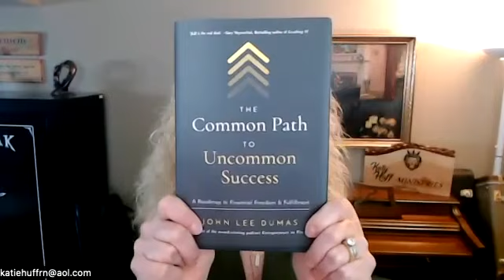Setting Yourself Free with John Lee Dumas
Welcome to Setting Yourself Free, a podcast from Katy Huff Ministries, where we are encouraging and empowering everyone to walk out the calling and purpose of their life by setting themselves free from whatever is holding them back. Join Katy as she talks with John Lee Dumas from Entrepreneurs on Fire about his journey of becoming financially free and finding freedom in entrepreneurship.

Learn more about Setting Yourself Free and more from Katy Huff Ministries Follow Katy and Katy Huff Ministries on Facebook, Instagram, and Twitter.

What's Katy loving right now?
One of Katy's favorite line of products is MyPillow products. From the pillows, sheets, towels, to even the dog bed for her dog, Katy and her family love these products. Because Katy is such a fan, she wants you to be able to try and fall in love with these products too. That's why she's so glad to partner with MyPillow to give you incredible discounts. to try the products today as a discount you won't get anywhere else.

Dr. Jason Dean and BraveTV bring you the most innovative and cutting edge science in Nutrition with Nano-Particle Detoxification, The Full Moon Parasite Protocol and Clot Shot Defense. That's why I have partnered with BraveTV to offer you exclusive discounts through using my